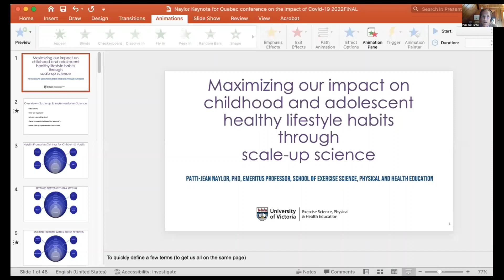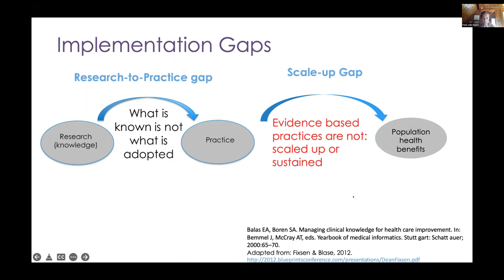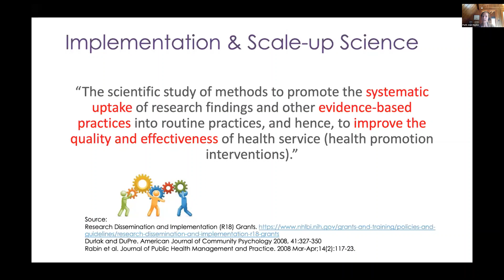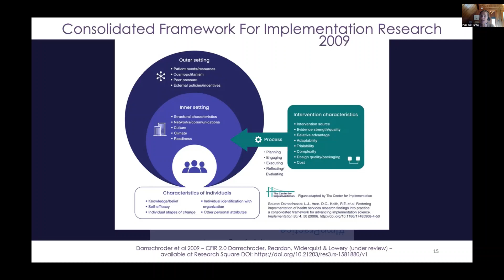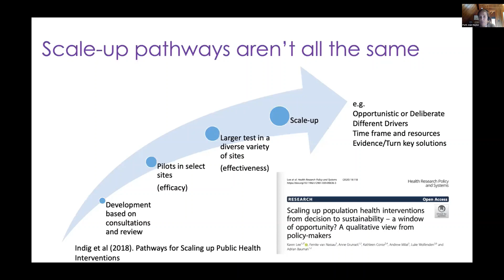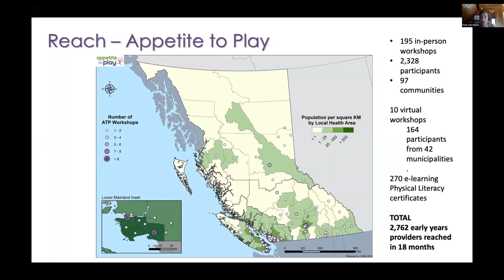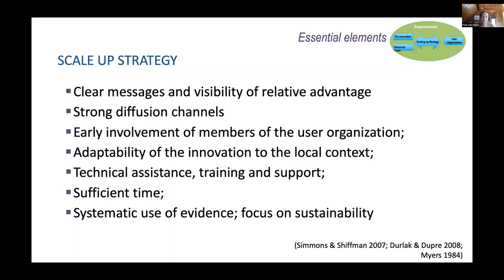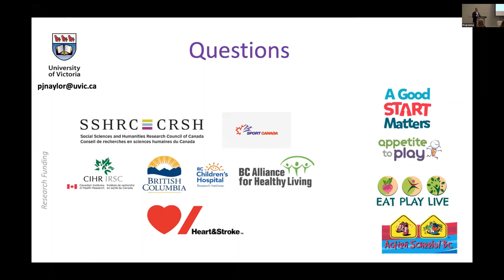Maximizing our impact on childhood and adolescent’s healthy lifestyle habits - Dre Naylor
La pandémie de COVID-19 a affecté, directement ou indirectement, la trajectoire de vie de nombreux jeunes. La conférence, organisée par l’OPES et le CHU Ste-Justine, en collaboration avec le CIQSS et le CIRANO, adopte une perspective nationale et internationale afin de faire un état des lieux des connaissances scientifiques sur les impacts de la pandémie et d’identifier les stratégies populationnelles qui pourraient permettre d’atténuer et possiblement d’éliminer les conséquences négatives de la pandémie sur les enfants et les jeunes. Nous nous attarderons particulièrement à identifier les possibilités offertes par l’alliance entre les chercheurs, les acteurs en éducation et en santé et les partenaires communautaires, ainsi que par l’utilisation des données massives (administratives et de recherche) pour améliorer l’éducation et la santé des enfants.

Voyez ici la présentation de Dre Patti-Jean Naylor portant sur la maximisation de notre impact sur les saines habitudes de vie des enfants et des adolescents grâce à la science à grande échelle.